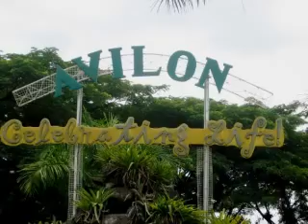xenarthra:avilon zoo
xenarthra conquering the avilon zoo last May 17 and 18, 2009